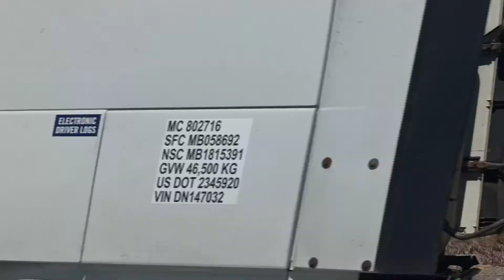The Biggest Tractor I Have Seen, Canda